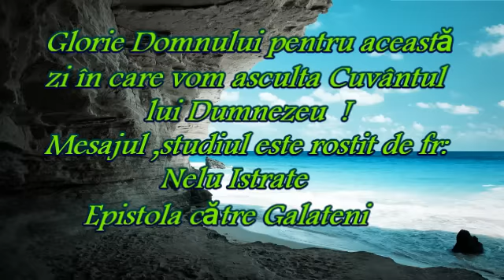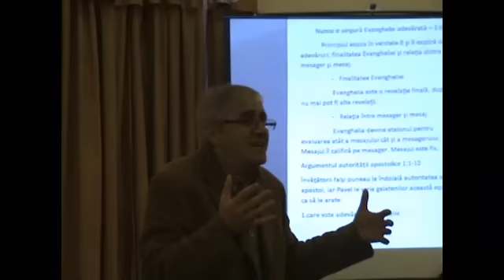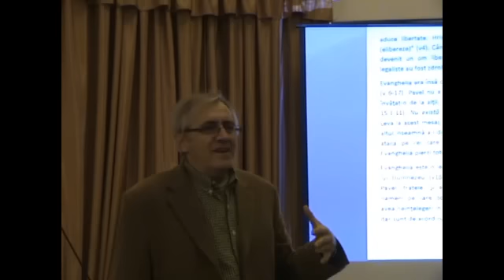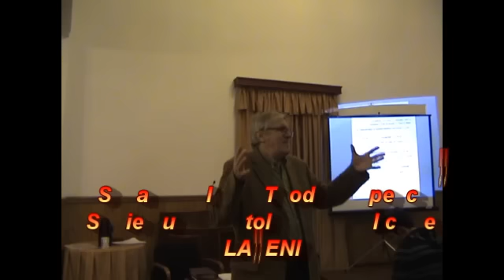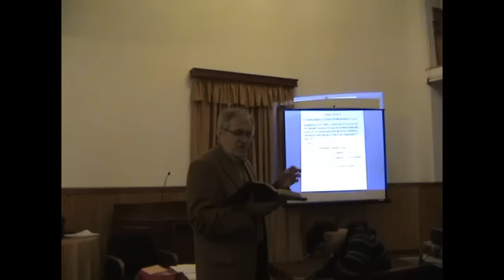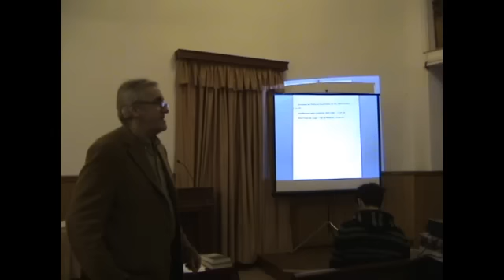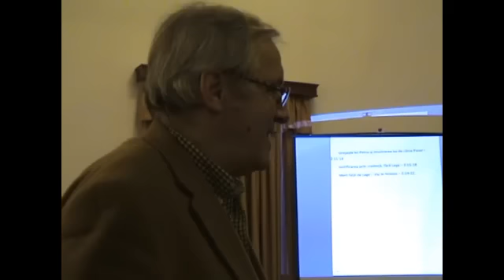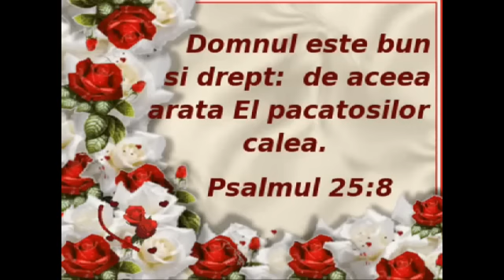Scoala Biblică Teodor Popescu.Nelu Istrate.